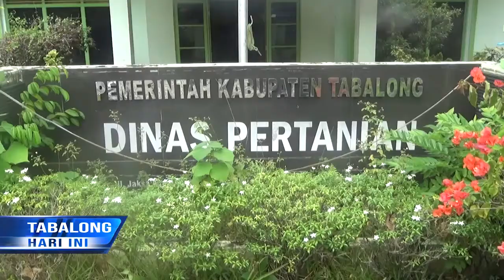Dari Pupuk Hingga Bibit Cabai Bakal Didistribusikan Dinas Pertanian Tabalong